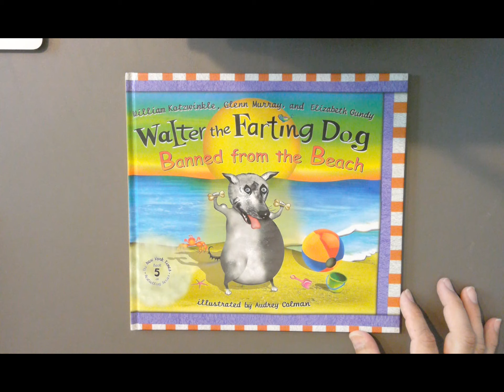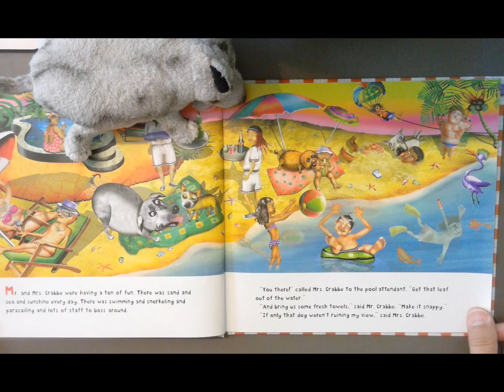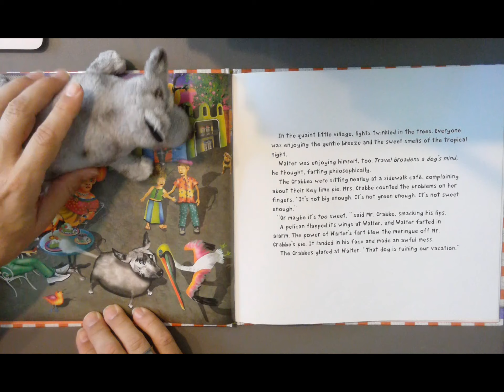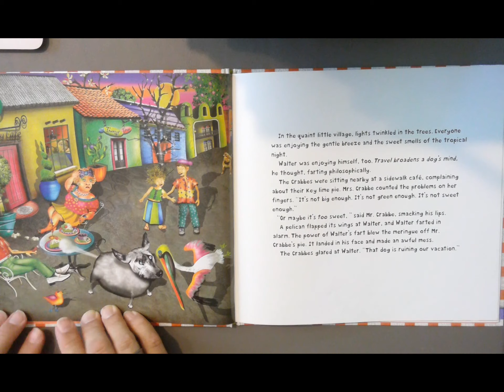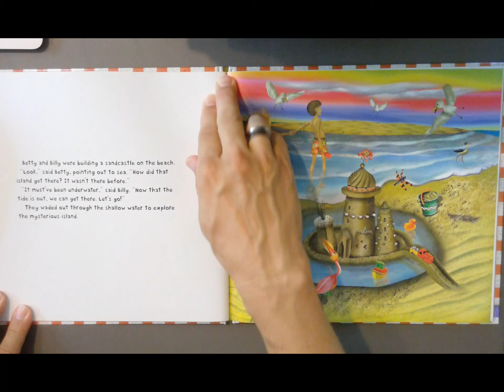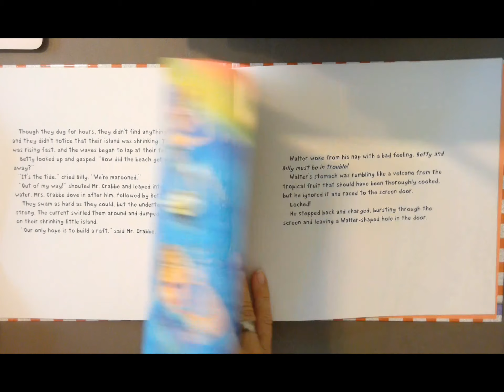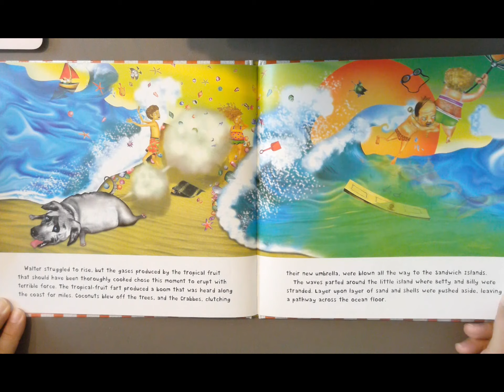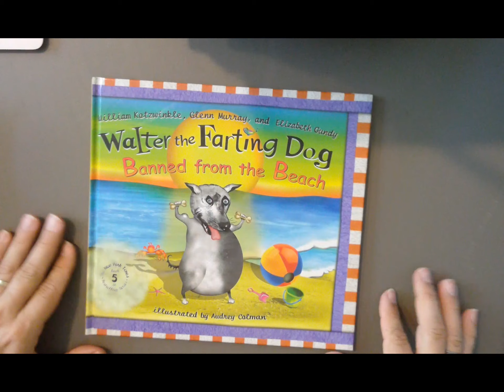Walter the Farting Dog Banned from the Beach